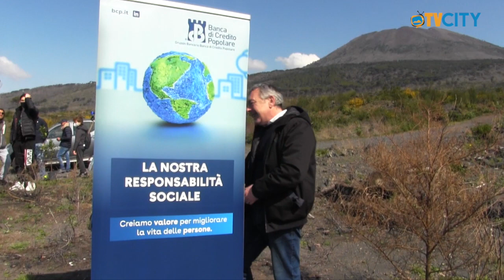Piante nelle aree distrutte dagli incendi, l'impegno della Bcp per l'ambiente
Un gesto di responsabilità sociale. Hanno seminato nuove piante in un’area del Parco Nazionale del Vesuvio particolarmente colpita dai devastanti incendi dell’estate 2017 per favorire il restauro della vegetazione perduta e rendere rigoglioso un territorio ricco di splendidi sentieri.
Protagonisti nella mattinata di domenica i figli dei dipendenti della Banca di Credito Popolare di Torre del Greco.

Anche quest’anno infatti la banca ha aderito all’iniziativa nazionale M’illumino di Meno, la Giornata del risparmio energetico e degli stili di vita sostenibili.

Pedalare, rinverdire, migliorare, lo slogan di questa edizione e proprio in quest’ottica si inserisce l’azione di rimboschimento di quelle aree del Parco andate distrutte dai roghi del 2017, già avviata a dicembre con Arca Fondi Sgr con la piantumazione di 1.000 nuovi alberi e proseguita domenica in collaborazione con l’Associazione Fondiaria Oasi Vesuvio, che si occupa della difesa, valorizzazione e fruizione sostenibile del patrimonio boschivo del Vesuvio.

Un’iniziativa, che rientra nelle attività di Responsabilità Sociale che la Banca porta avanti per favorire la crescita di una cittadinanza attiva e responsabile e dare un contributo per lasciare un mondo migliore alle nuove generazioni.

“Questa iniziativa – commenta il Presidente Mauro Ascione - rientra nelle attività di Responsabilità Sociale che la BCP porta avanti per favorire la crescita di una cittadinanza attiva e responsabile e dare il proprio contributo per lasciare un mondo migliore alle nuove generazioni”